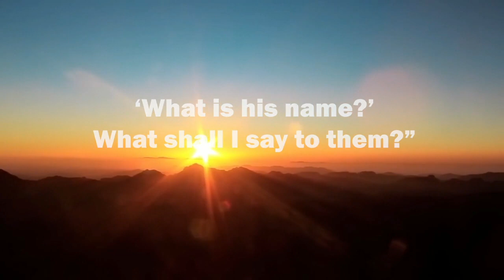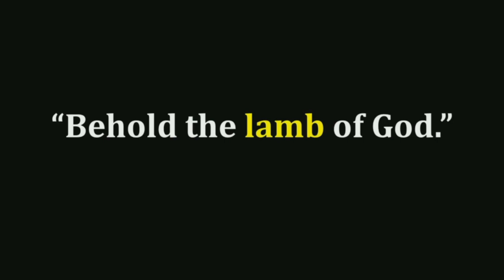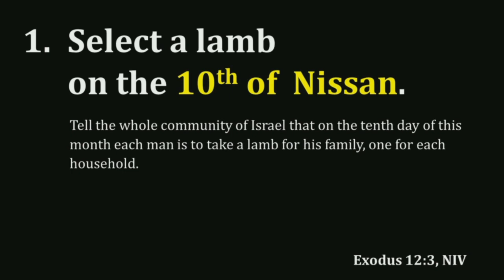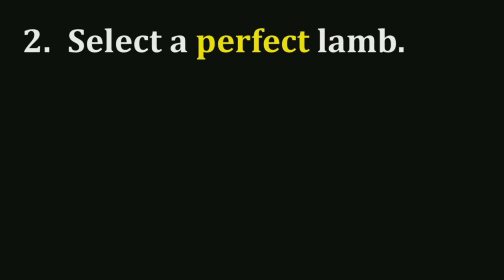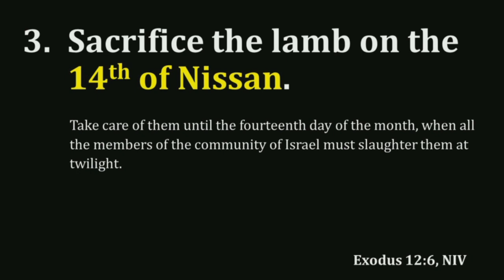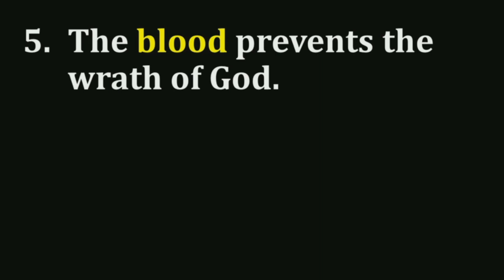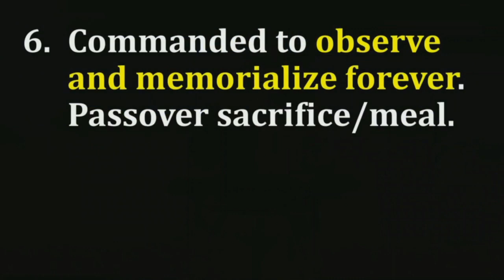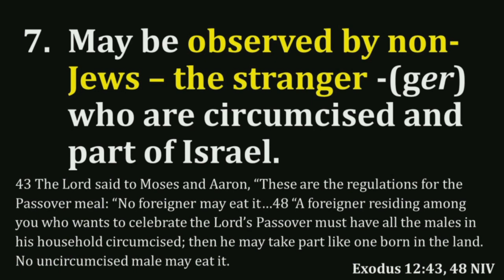Behold the Lamb of God - Week 5 - Dr Mitch Glaser Exodus 10-17-21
Special guest speaker Dr. Mitch Glaser of Chosen People Ministries, continues the Exodus series with his sermon entitled, “Behold the Lamb of God”, taking a closer look at the Passover based on Exodus 12.